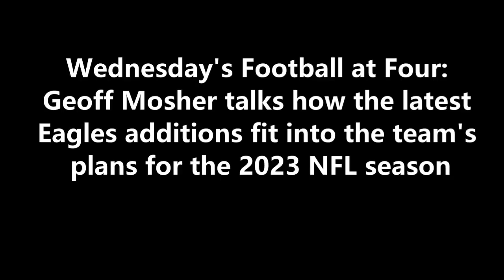ITB RADIO: HOW PHILADELPHIA EAGLES ADDITIONS FIT INTO TEAM'S 2023 PICTURE.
During FootballatFour​​​​​​​​​​​​​​​​​​​ on 97.3 ESPN, Geoff Mosher talks how the latest Eagles additions fit into the team's plans for the 2023 NFL season.